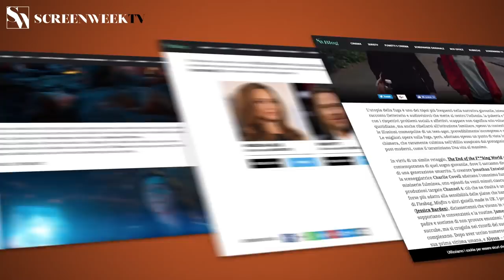Black Tide - Trailer italiano HD